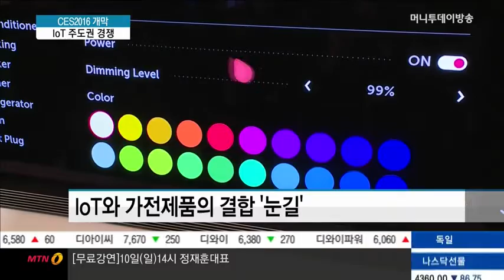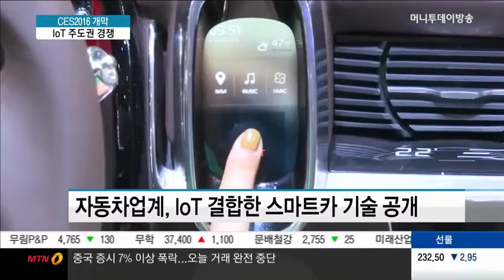[CES 2016]세계최대 가전쇼 개막...IoT 주도권 경쟁 속 中 약진 '눈길'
01/07 MTN 투데이

한해 전자산업의 트렌드를 미리 보여주는 세계 최대 가전 전시회, CES가 개막돼 사물인터넷 기술이 적용된 스마트 솔루션을 선보였습니다. 가전과 자동차 부문에서 우리 업체들이 신기술을 적극 선보인 가운데, 중국 업체들의 약진이 눈에 띄었는데요, 자세한 내용 미국 라스베이거스 현지에 나가 있는 취재기자 연결합니다. 조정현 기자!